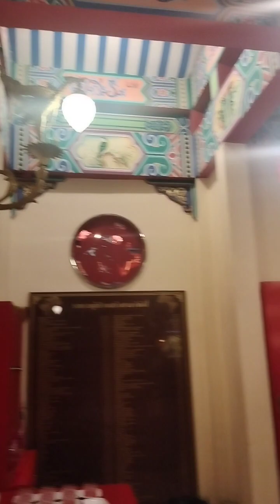敬拜諸神 Viharn 眾神觀看和地面 中國藝術 素林城 泰國